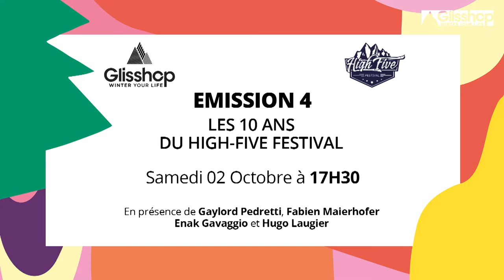La Glisshop TV au High Five - Émission "Les 10 ans du High Five Festival"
Si au départ le pari de monter un festival autour des films de skis et snowboard paraissait dingue, ils y ont cru. Ils ont remué ciel et terre pour faire adhérer au projet les acteurs de l’industrie. Le High Five est né il y a dix ans déjà et on se demande bien comment on faisait avant ? C’est en tout cas l’occasion de réunir sur la Glisshop TV les pionniers de ce rendez-vous culte et incontournable de la grande famille des planches qui glissent sur la neige. Marie Martinod se fera une joie de déballer les photos de familles et les souvenirs de ces 10 éditions avec Gaylord Pedretti (fondateur du festival), Enak Gavaggio (Rancho Webshow) Hugo Laugier (skieur) et Fabien Maierhofer (Bon Appétit Web-série)